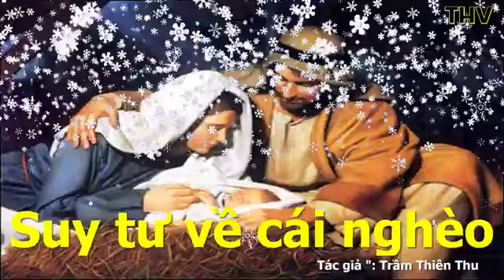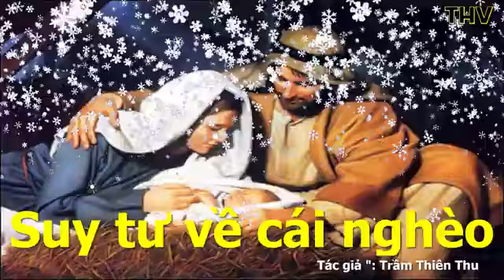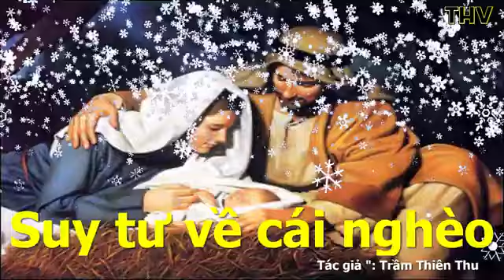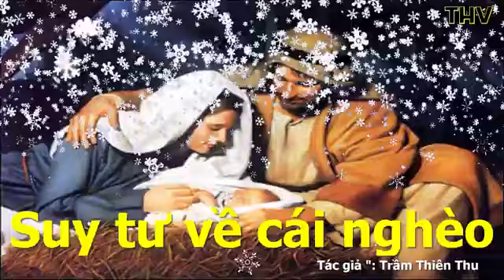✝ SUY TƯ về CÁI NGHÈO [Giáng Sinh] by Trầm Thiên Thu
♥ Trường Ca Giáng Sinh [nhạc bản]